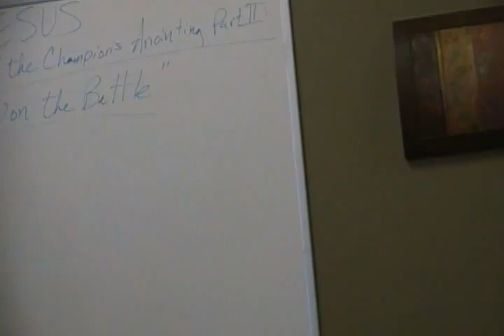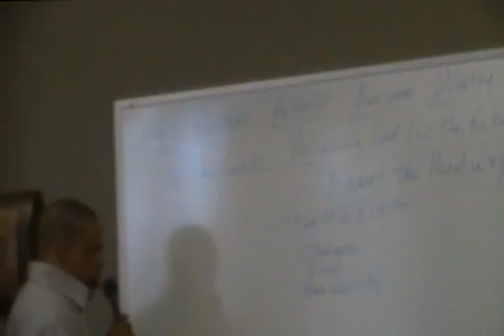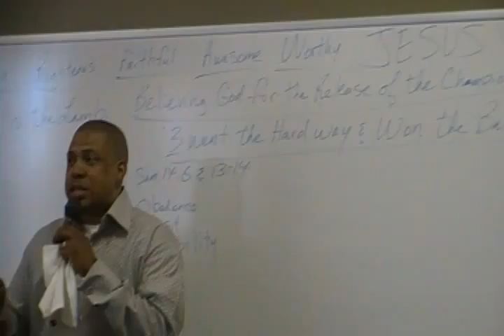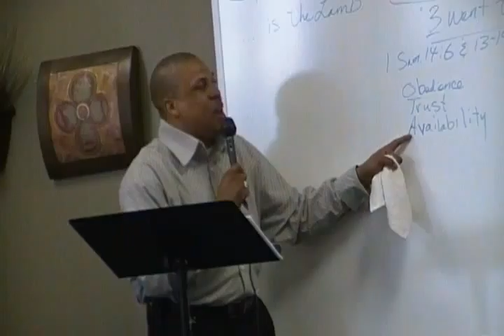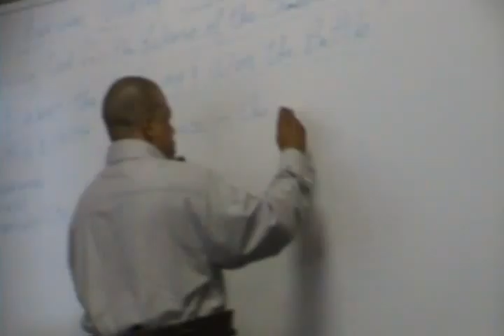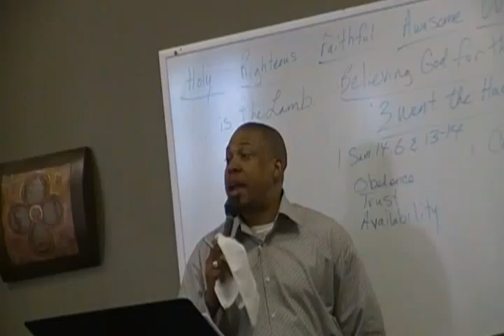3 Went the Hard Way & Won the Battle.5